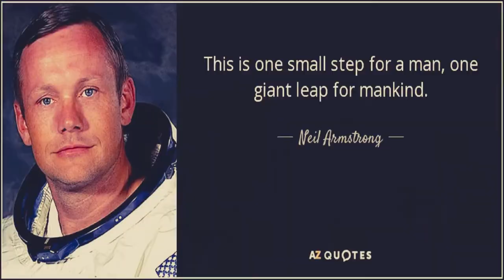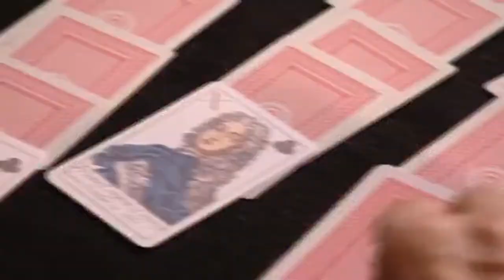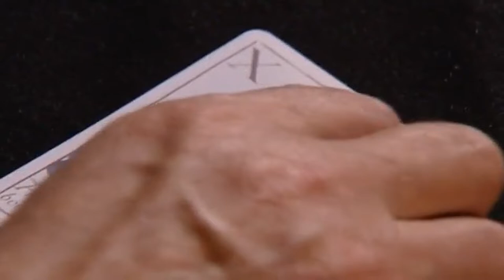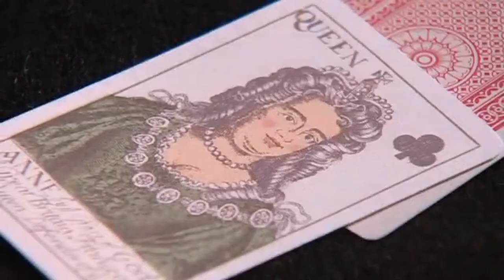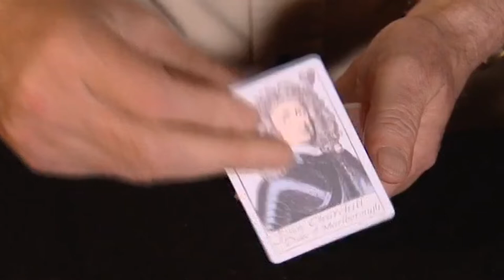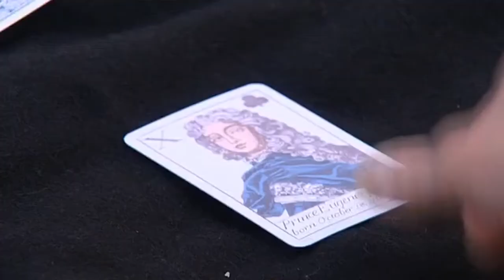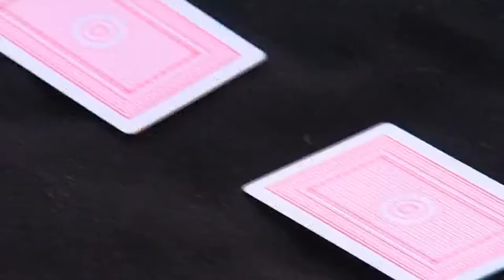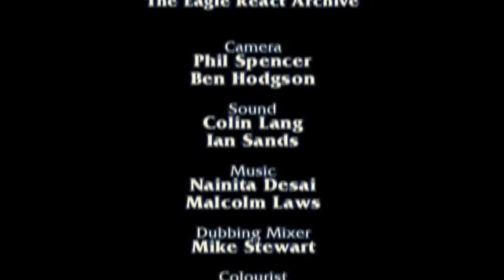Great British Commanders: John Churchill 1st Duke Of Marlborough | History Is Ours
Fascinating historical biography series about six of the greatest military commanders Great Britain has ever produced. The internationally known characters cover a range of historical periods, and each had an enormous influence on British history. The series is presented by enthusiastic and engaging military expert Major Gordon Corrigan. Though each episode is stand alone, across the series Corrigan will also address broader questions about what makes a great commander, allowing modern parallels to be drawn.

Major Gordon Corrigan profiles John Churchill, the first Duke of Marlborough. His reputation as a great British commander was cemented by his tactical knowledge, ability to get on with foreign allies and care for the common soldier. Churchill always wanted to be on the winning side. He deserted James II to support Dutch prince William of Orange, but was later accused of plotting to restore James to the throne. John Churchill (son of an earlier Sir Winston Churchill) rose to great fame and wealth. He was one of England's greatest Generals who led British and allied armies to important victories over Louis XIV of France. Locations for this film are the magnificent Blenheim Palace that a grateful monarch had built for him and the site of two of his battles, Malplaquet and Blenheim itself.

🔴 *** ABOUT ME ***
My name is Roger and i absolutely love watching documentaries and sharing them with my youtube subscribers or non-subscribers that may visit my channels, all youtubers are welcome to visit my channels and have a view anytime. I also have other channels waiting to entertain you, all links to my other channels can be found above, so visit them anytime and if you like any of them, please subscribe and drop me a comment, the feedback from you will be much appreciated.

History Is Ours is the home of World history documentaries and series featuring some of your favourite, World class historians and narrators. Our channel covers many important and famous World events that have happened throughout history for example, The Norman invation of England in 1066, leading to battle at hastings, The Wars of the Roses, the bloodiest civil war in British history, World War 2, the civil war of the 17th century between King Charles I and Oliver Cromwell that saw the King lose his head and the country lose its monarchy. There is plenty more events covered, you'll be surprised if you visit and browse through our channel. We also have a selection of playlists, we put all our Videos in so its easier for you to choose a great documentary without you having to search manually through our Videos. We hope to see you soon.

• Great British Commanders
• Military History
• Henry V
• John Churchill 1st Duke of Marlborough
• Viscount Horatio Nelson
• Field Marshal Douglas Haig
• Oliver Cromwell
• Arthur Wellesley 1st Duke of Wellington